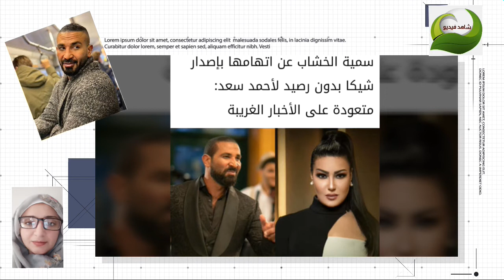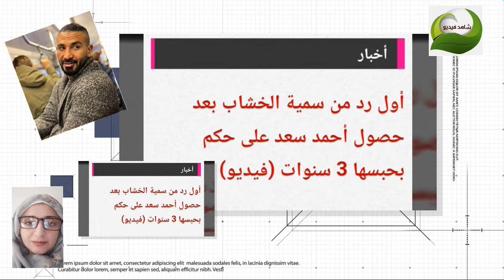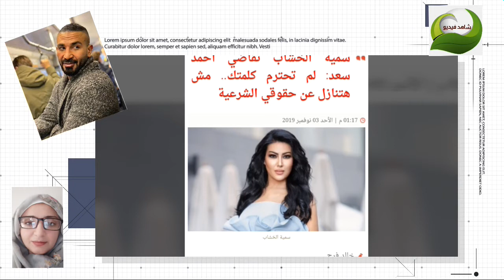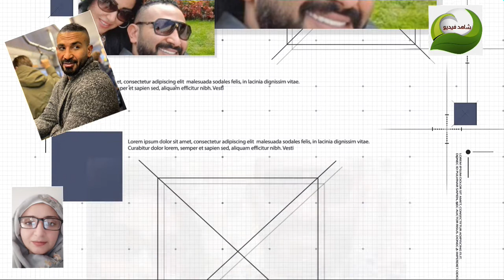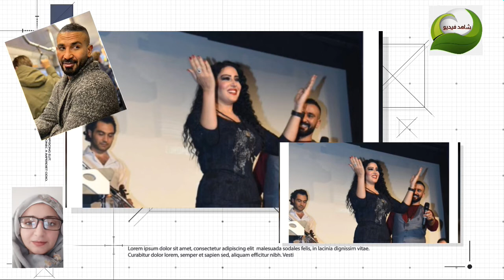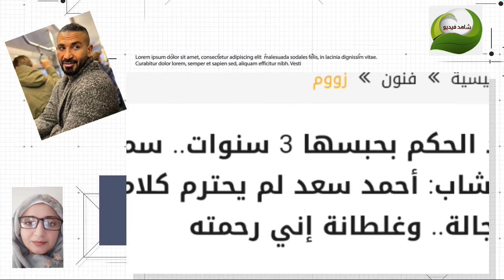تعليق صادم من احمد سعد على حبس سمية الخشاب / مش واخد بالى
أول تعليق صادم من احمد سعد على حبس سمية الخشاب لن تتخيلوا تعليق احمد عد على خبر حبس سمية الخشاب 3 سنوات بالاضافة الغرامة اليكم السبب الحقيقى وراء حبس سمية الخشاب تفاصيل حبس  سمية الخشاب بسبب طليقها احمد سعد
من المتسبب فى  سمية الخشاب